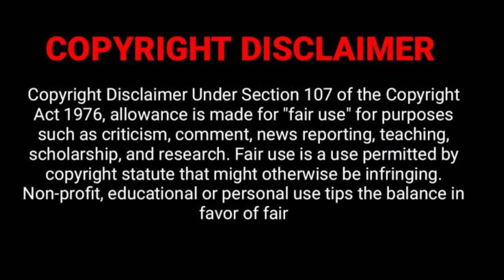HOW JWELLLERY BONNEY BECAME LIKE LUFFY's SUN GOD NIKA ? [ தமிழ் ]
HOW JWELLLERY BONNEY BECAME LIKE SUN GOD NIKA ? [ தமிழ் ]

TAGS -